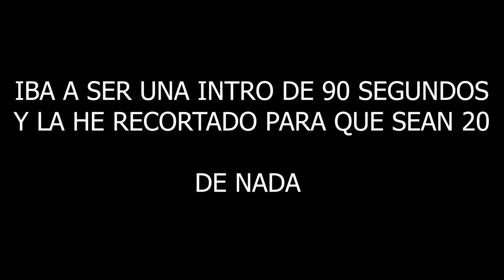LAS NUEVAS PRUEBAS DE OSIRIS HAN SIDO UN ÉXITO! | Destiny 2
0:00 Introducción
1:00 Reacción de la Comunidad a las nuevas Pruebas de Osiris
2:02 Análisis de los Cambios y Novedades en Pruebas de Osiris
7:29 Nuevo San-14 y Sistema de Rangos/ Recompensas
10:32 Análisis de los Cambios y Novedades en Pruebas de Osiris (Parte 2)
10:04 Nuevos Laboratorios para Pruebas de Osiris
14:13 Conclusión
15:27 Outro

► ¡Sígueme!
• Accesorios Gaming 10% dto. Código wildgamer

► Comunidad de PS4: TheWildGamers
► Videos que pueden interesarte:
• F DE RASTREO Y HDHM DE LEYENDA! MAZMORRA EN LA CUEVA DE LOOTEO! TELESTO BLOQUEADA Y MÁS! | Destiny 2
• CÓMO SUBIR DE NIVEL Y EXPERIENCIA! HASTA UN 150% DE BONIFICACIÓN! - Guía y Trucos | Destiny 2
• SOLO HASTA MAÑANA PARA CONSEGUIR ESTO! ANCLAS ASCENDENTES DE LUNA! NUEVAS PRUEBAS Y MÁS! | Destiny 2
► LOS MIEMBROS DE CANAL MÁS EXCEPCIONALES!
👨‍🚀LordRasier
👨‍🚀MONJAKPT_TTV

💠MI PC:
• CPU: AMD Ryzen 7 5800X 3.8 GHz 8-Core Processor
• GPU/ Gráfica: Gigabyte GeForce RTX 3060 12 GB
• PLACA BASE: Asus ROG STRIX B550-F GAMING (WI-FI) ATX AM4
• CPU Cooler: Corsair H100i RGB PLATINUM 75 CFM
• Memoria RAM: Corsair Vengeance RGB Pro 32 GB DDR4-3200 CL16
• ALMACENAMIENTO: Samsung 970 Evo Plus 1 TB M.2-2280 NVME
• TORRE: Corsair iCUE 465X RGB ATX
• FUENTE: Corsair 850 W